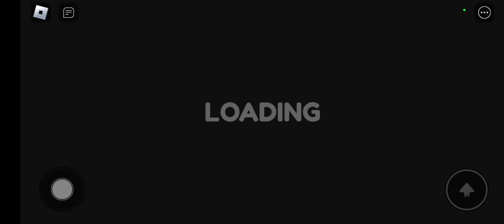I stolen all things of a bank 🏧🏦diamond